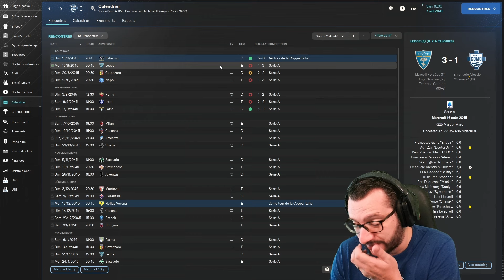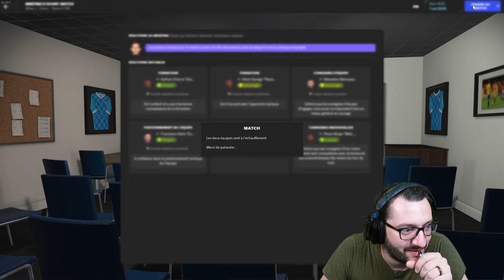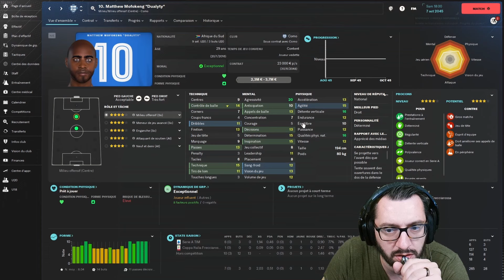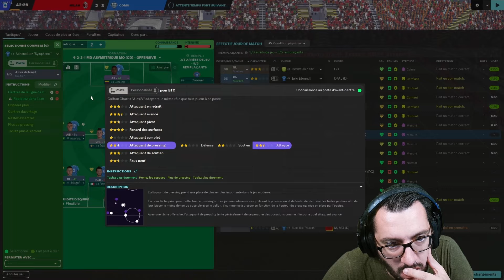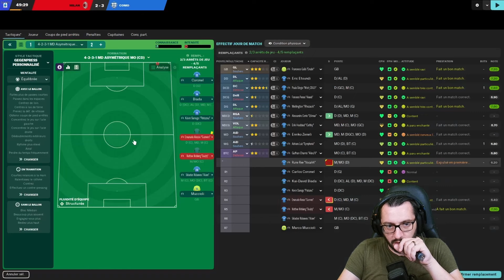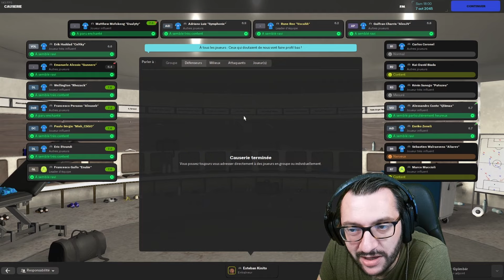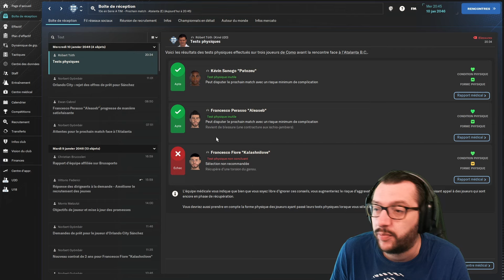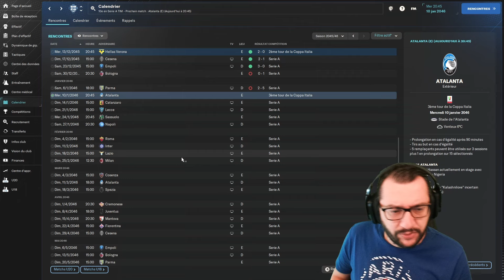[FM24] MATCH À HAUT RISQUE (POUR MON ANATOMIE) ! | #15•Europe | Pentagon Challenge • Carrière Twitch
🎥 DANS CETTE VIDÉO :
• Partie 5 - Europe
• Semi-Lifeban (Recrutement uniquement dans nos 4 précédents clubs)
• Club : Como (Italie)
• Saison : 23 (S3 en Europe)
• Division : 1

• Suite de la saison et match de championnat.

00:00 : Championnat
01:52 : Avant-match
03:29 : Match vs Milan AC
17:20 : Débrief & Calendrier
18:51 : Classement & Stats
21:25 : Finances & Infrastructures
23:19 : Calendrier